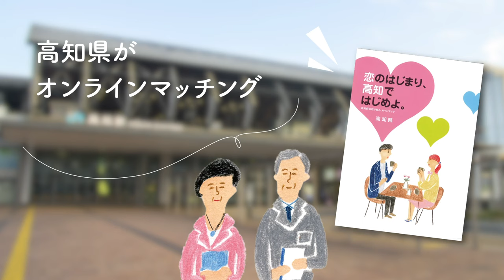高知で恋しよ！！マッチング 広告ver.1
○高知県が運営しているから安心！
「高知で恋しよ!!マッチング」は高知県が運営するマッチングシステム。
これまでに「高知で恋しよ!!マッチング」を通してお見合いされたカップル数は2,000組、
カップル成立数は800組以上と安心の実績を誇ります！

○いつでも、どこでも、お相手を探せる！
これまでこうち出会いサポートセンターまで出向かないと閲覧できなかったお相手のプロフィールやお見合いの申し込みが、
スマホやＰＣから「いつでも、どこでも」できるようになりました!!

※こうち出会いサポートセンターの運営は、県から委託を受けた一般社団法人高知県法人会連合会が行っています。
※高知県は、ひとりひとりの生き方を尊重しながら、それぞれの希望に応じて「自分らしく」活躍することを応援しています。
「結婚」などは、個人の自由であり、その他にも様々な生き方があるものと私たちは考えています。
高知県は、それぞれの意思に基づいた生き方を応援するとともに、その一環として「出会い」や「結婚」への支援を希望する方々の応援をしています。